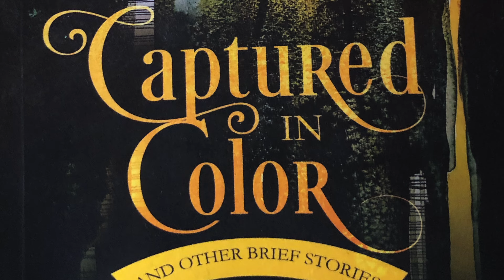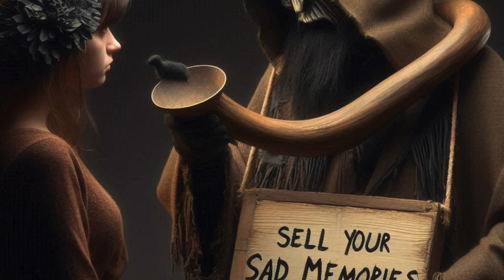VIVID FABLE Presents - "Bad Days - Hobgoblin"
“Captured in Color and Other Brief Stories” by Rebecca Lang

- Chapter 4 - “Bad Days—We Buy ‘Em, We Sell ‘Em, Good Prices All”

Produced and “Performed” by Denton Lim

This special release of a performance reading and presentation of the said Book, Chapter, and Title above, is the very first production of its kind under the original banner and production house “VIVID FABLE - Bringing Original Stories To Life”.  Created and Produced by Denton Lim, along with collaboration with other Artists of every kind, proudly presents all original works with the love and dedication towards the pursuit of fulfilling a life long goal of making Art accessible to and enjoyed by all.

“Art is the great unifying force, and I am a proud Artist until the end.” - Denton Lim

Thank you to everyone for listening, watching, and experiencing this special production with me.  I am deeply honored to present this special piece to signify the beginning of the long road to becoming an Artist, a better Human Being, and most importantly, to become a good friend to all Artists no matter where you are from.

Best of Life,

- Denton Lim -

P.S.  This is for my dear friend and fellow Artist Rebecca Lang.  You matter, your Art matters, and most importantly, your efforts and dreams matter.

Please help me support the Artist.
Links: Rebecca Lang - Writer & Novelist

Production Credit:

VIVID FABLE - Bringing Original Stories To Life Productions by Denton Lim